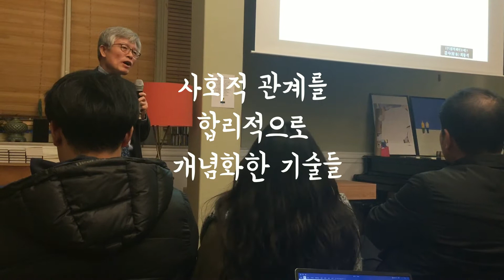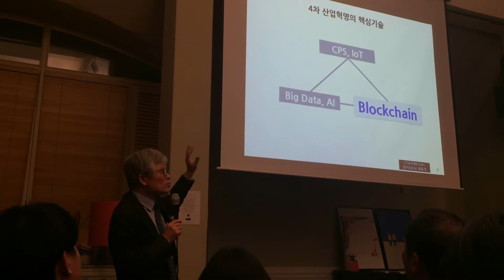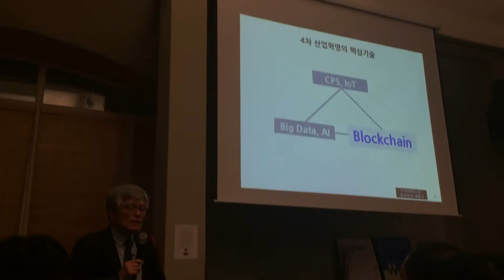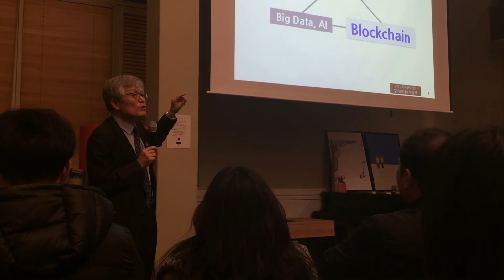최동석 박사님_4차산업혁명 특강(레오가 강추하는 명강의 시리즈)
최동석 박사님_4차산업혁명 특강(레오가 강추하는 명강의 시리즈)입니다. CPS, AI, BIG DATA, 인공지능, 빅 데이터, 블록체인, BLOCKCHAIN... 등에 대한 탁월한 식견을 들려주시는 분이십니다.